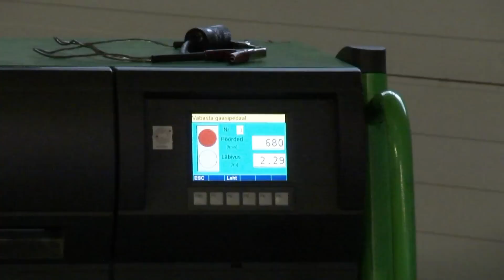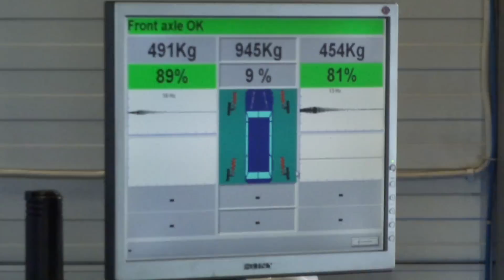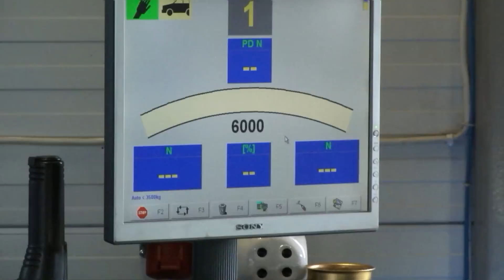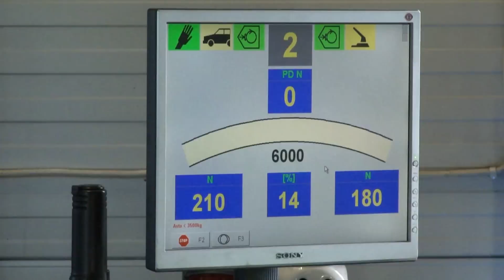Техосмотр в Эстонии.Прохождение техосмотра.Car inspection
Так я проходил техосмотр.В Эстонии техосмотр для легковых машин с дизельным двигателем стоит 40 евро,для машин с бензиновым двигателем стоит 35 евро.